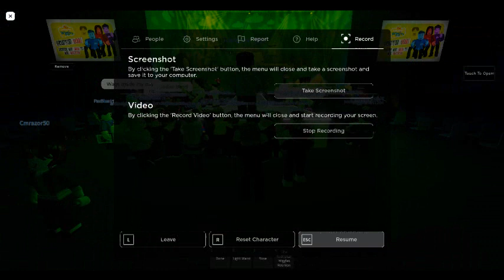The Robloxian Wiggles Reunion Tour Part 4